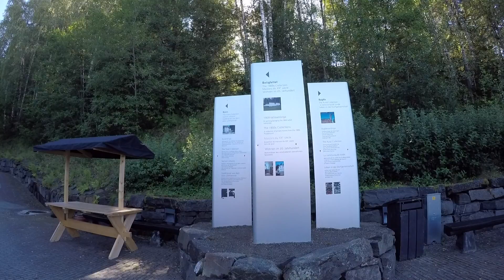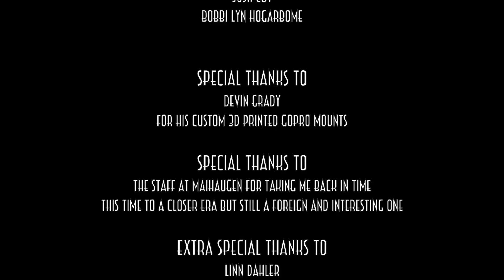Patventure Time Noway 41: Intro to Maihaugen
In this episode, we make an impromptu visit to Lillehammer Church.  Turns out for a non-religious guy, I sure do love visiting these places of worship.  After that, we head to Maihaugen, an open air folk museum with reconstructed homes from a bygone era.